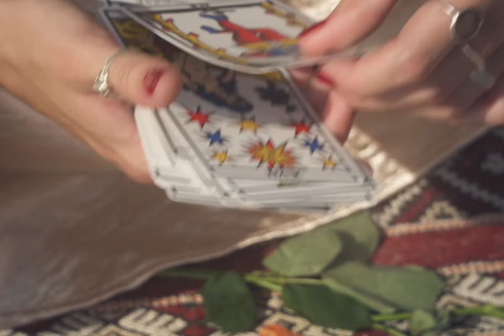Joe la panic - La Vida (Official Video)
Clip réalisé par Laura Bougeard

Crédits :

CASTING
Danseurs : John Andreu aka Chiquito,
Morgan Riccardo, Tristan Le Moigne

Silhouettes : Diego Leroux, Juliette Damiens, Jeanne Pastre, Léa Franceschi, Dorine Laurand Sil Sikana

PRODUCTION
Réalisation - Laura Bougeard
Production - Paul Negre
Assistant Réalisateur - Raphaël Bonafos
Assistant Caméra - Alexandre Barbuzzi
Décors et stylisme - Jade Coutellier Mortreuil, Paola Frankel
Maquillage - Camille Salèse
Étalonnage - Alexandre Barbuzzi
Montage - Laura Bougeard
Assistant monteur - Raphaël Bonafos, Tristan Le Moigne

REMERCIEMENTS
Nous remercions tout particulièrement tous ceux qui ont participé financièrement à ce clip.

Nous remercions la ville de Montpellier, Alexandre Barbuzzi pour l’aide technique apportée et nous remercions également Mitia Zekri pour la confection de la robe.